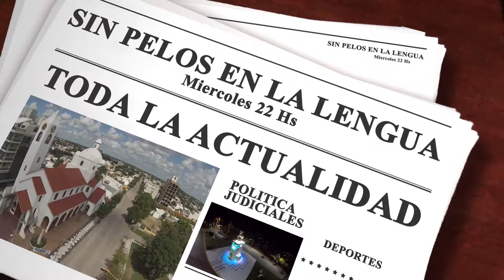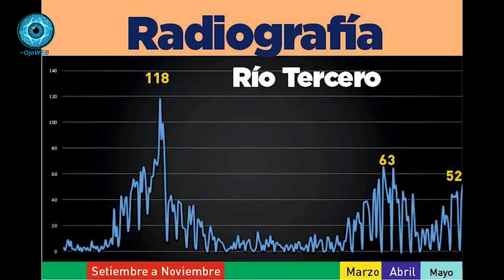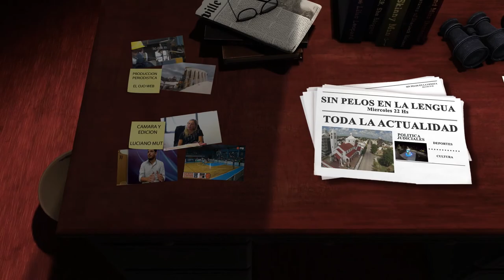SIN PELOS EN LA LENGUA 26-05-21